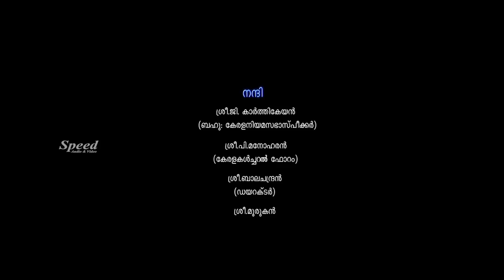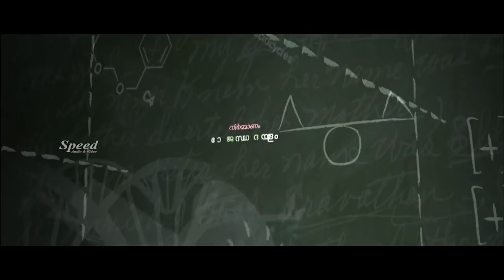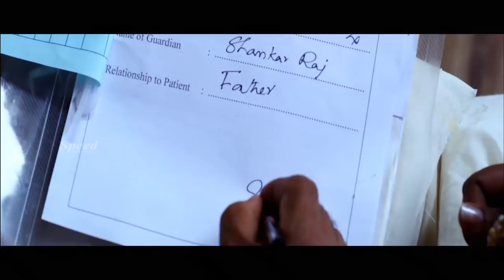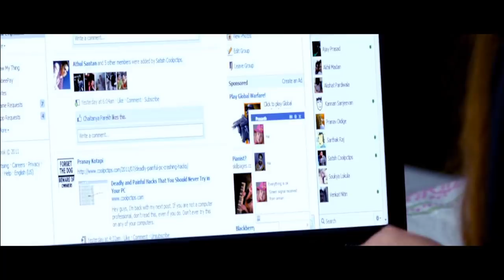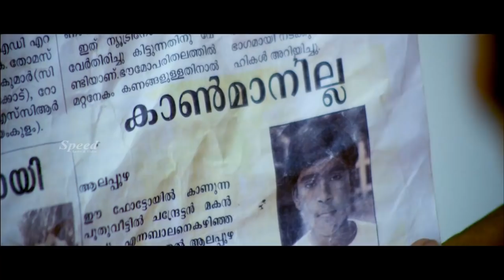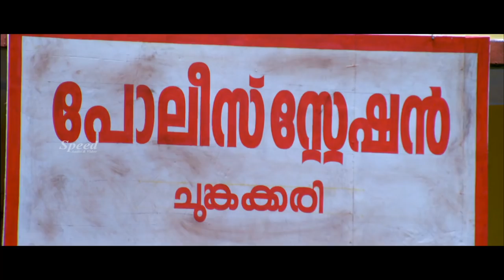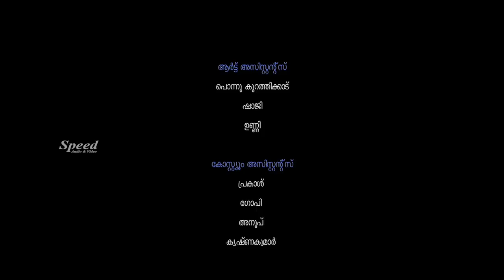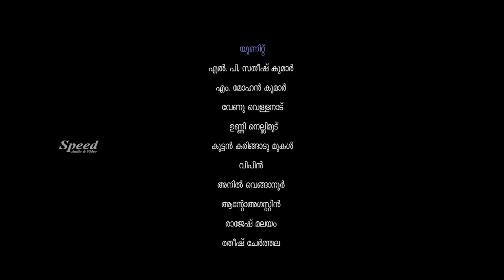Progress Report Malayalam Full Movie | Lalu Alex | Siddique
Progress Report is a 2013 Indian Malayalam-language film, directed by Sajan and produced by Selvan Thamalam. The film stars Lalu Alex, Siddique, Geetha and Sukumari. mani